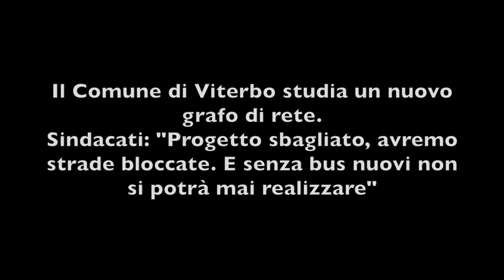Senza bus il nuovo grafo di rete resta un sogno